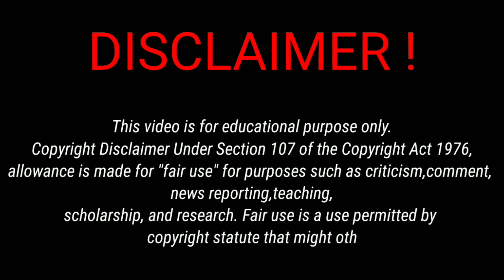मेला में लड़की सेट हो गया 😊@bikram.07257